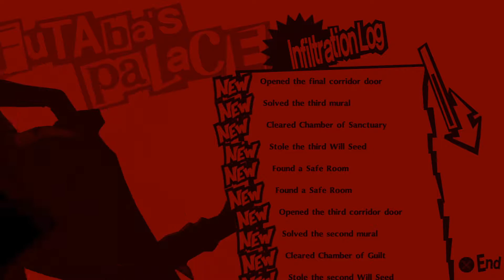Wrath of the Sphinx - Persona 5 Royal - Part 85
BOSS TIME!